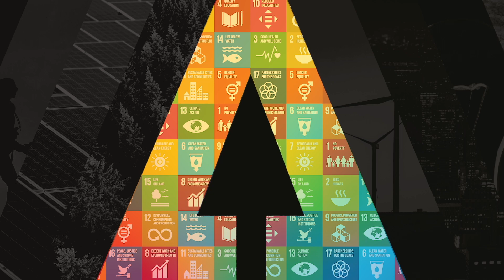ITU AI For Good Global Summit 2023 Snapshots: #3 Opening Plenary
Video featuring highlights from Reeps1 and the ITU Secretary-General at the opening plenary of the ITU AI for Good Global Summit 2023, Geneva, Switzerland.